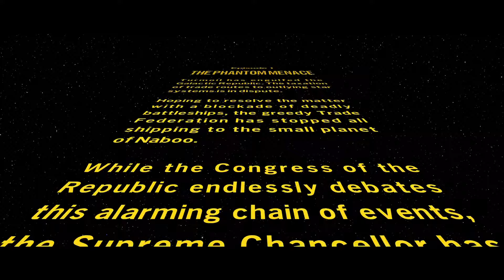Lego Star Wars The Skywalker Saga Episode I: The Phantom Menace